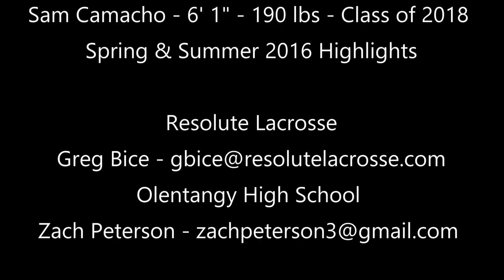2018 LSM/SSDM Sam Camacho Spring and Summer 2016 Lacrosse Highlights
Spring and summer lacrosse highlights. Started varsity attack for high school lacrosse team in the spring (Ohio D1 OCC division). Played LSM and short-stick defensive middie for Resolute lacrosse 2018 OH in NSCLA, CrabFeast, NLF Summer Championship tournaments and Jake Reed's Nike Blue Chip camp.